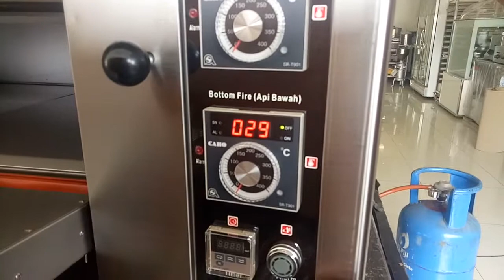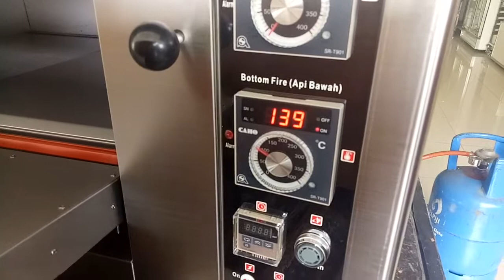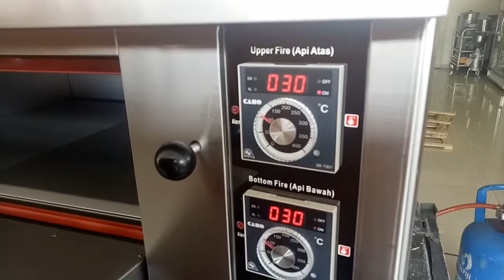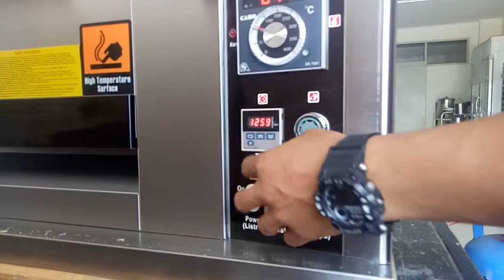Oven Bakerfriend 1 deck 2 loyang part 1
Bakersfriend LOVERS
Makasih sebelumnya.
FaceBook Haleuang  Nabiabi Yusuf ( Udong Tea )
Contact Person Oven 1 deck 2 loyang Bakerfriend